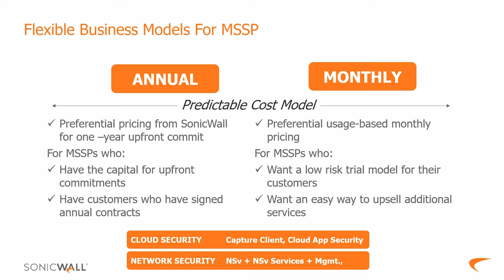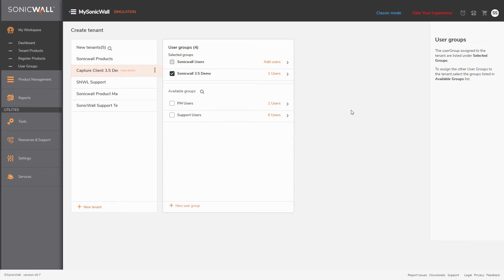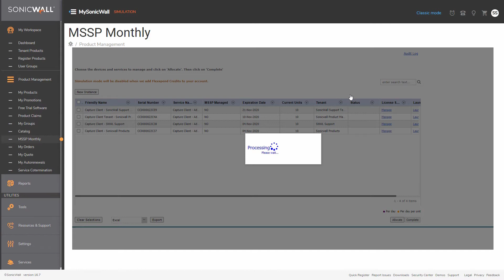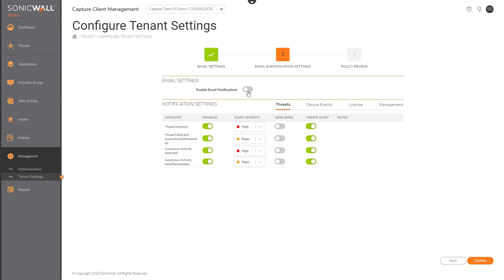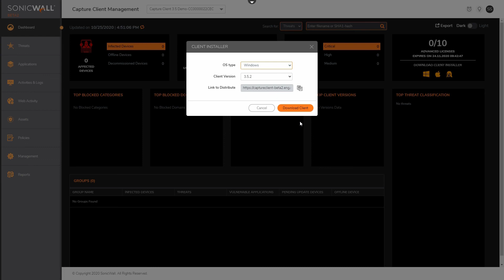How to Onboard Customers with Capture Client 3.5 for MSSPs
Learn how MSSPs can you quickly onboard new customers into Capture Client 3.5, using SonicWall's Capture Client MSSP Program